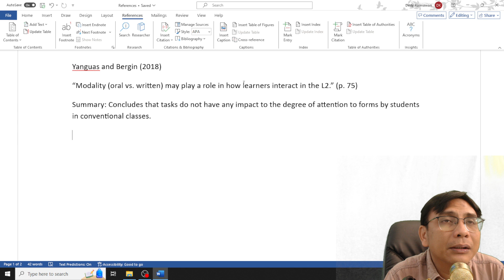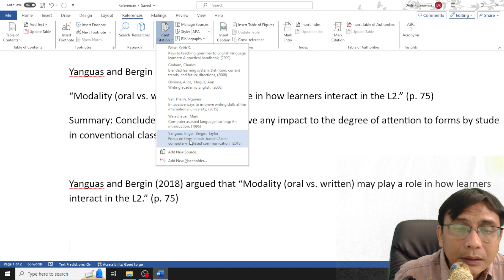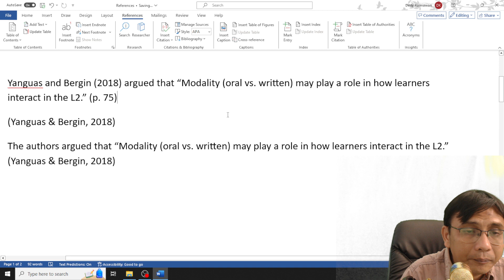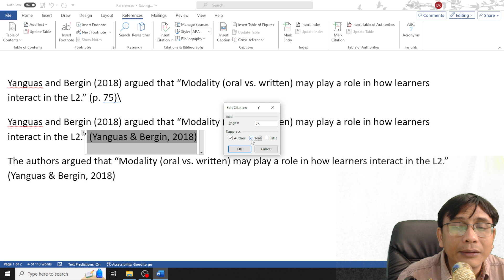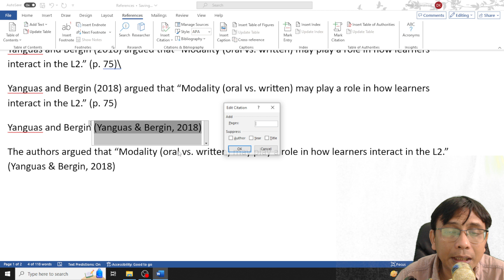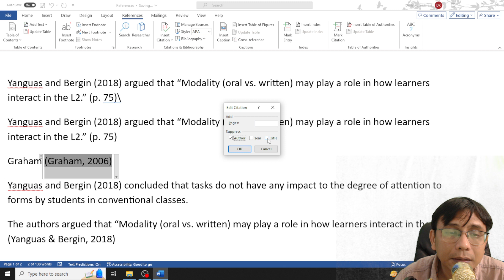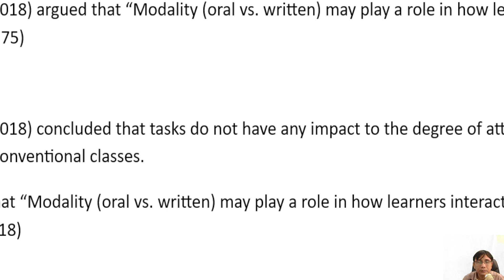Productivity Tools Series Eps. 007 | Adding In-text Citation in MS Word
Tutorial menambahkan in-text citation di MS Word dengan menggunakan fitur References